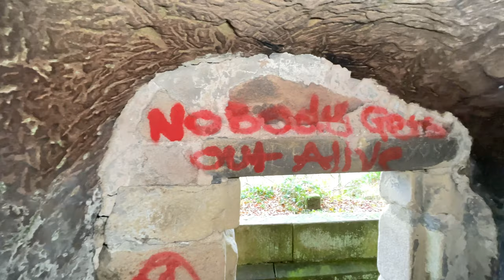The Druid caves / Rowter Rocks Derbyshire UK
Located in Birchover, you can explore these fantastic caves and walkways, taking it the picturesque views. If you’re looking for a little adventure, then the Druids Caves are certain to satisfy, although do be careful as certain areas around the caves have very steep drops and some areas may be precarious under foot.